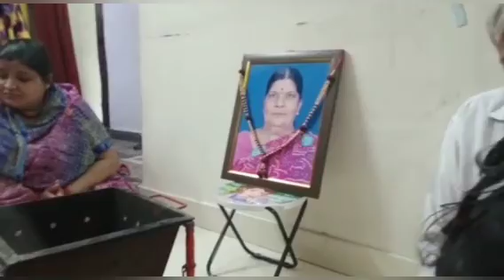DADI KA SHARAD 😌💚🥺